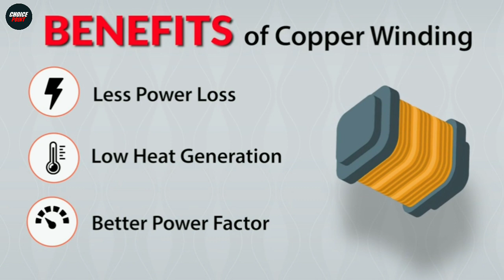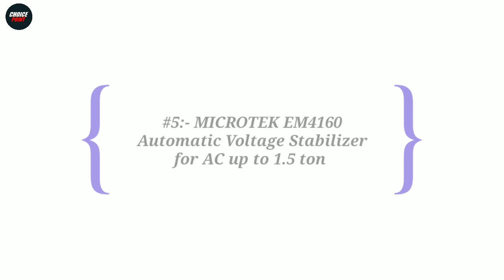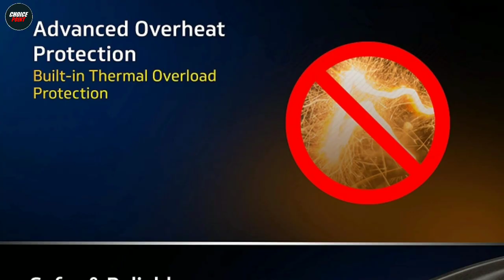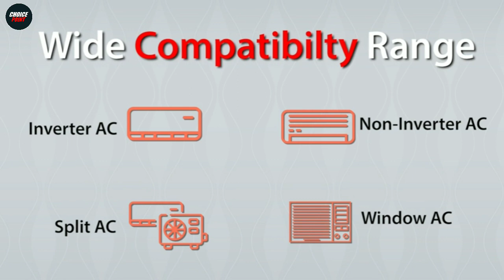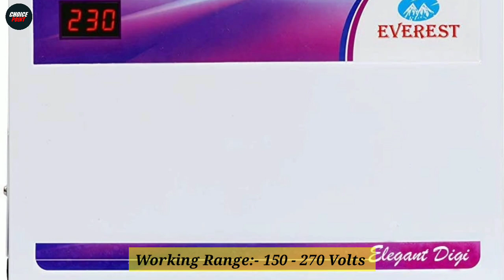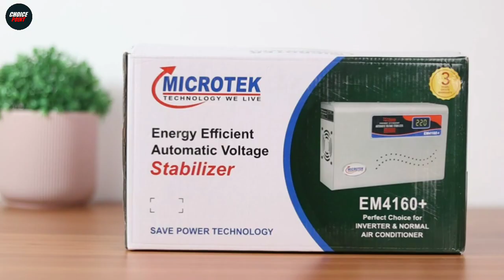Top 5 Best Voltage Stabilizer For 1.5 Ton AC In India 2023 | Voltage Stabilizer Under 2000 | Reviews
In this video we have reviewed the Top 5 Best Vacuum Cleaners in India 2023 which can be useful for your Home.

1 - MICROTEK EM4160 Automatic Voltage Stabilizer for AC up to 1.5 ton -

2 - V-Guard Magno 410 Voltage Stabilizer for Non-Inverter AC up to 1.5 Ton -

3 - V-Guard VG 400 AE 10 Voltage Stabilizer for Non-Inverter AC up to 1.5 Ton -

4 - Monitor (100% Copper) Voltage Stabilizer for Inverter AC -

5 - Everest EW 400 N Elegant Digi Double Booster Voltage Stabilizer -

Also, if you’ve any queries about any particular Voltage Stabilizer For 1.5 Ton AC, you can ask me in the comment section below and I will try my best to answer all your queries.